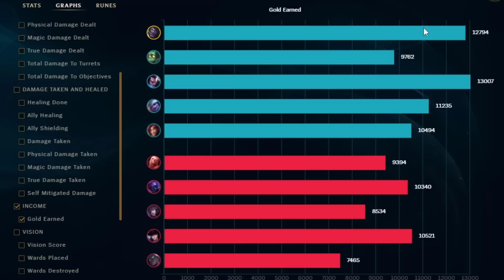DELETE DR. MUNDO FROM LOL..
DR. MUNDO IS THE ONLY CHAMPION THAT CAN DEAL THE MOST DAMAGE IN THE ENTIRE GAME AND ALSO TANK THE MOST SELF MITIGATED DAMAGE IN THE ENTIRE GAME. DR. MUNDO IS SIMPLY THE MOST BROKEN CHAMPION IN ALL OF LEAGUE OF LEGENDS.

1 like= 1 challenger xd